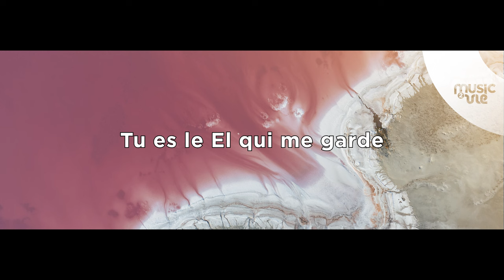Elohîm - Présentation de cantiques nouveaux